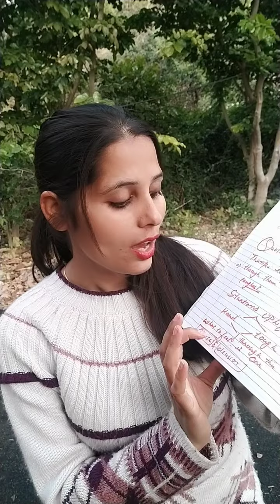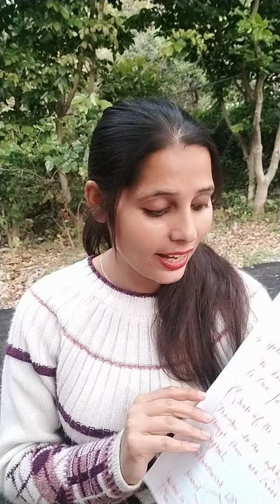Value your decisions but what kind of decisions watch with Myhappyuniversesshalini1 (value series)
thanku thanku thanku God for all the blessings grace myhappyuniverse myhappyuniverse's family stay more blessed with Myhappyuniversesshalini1